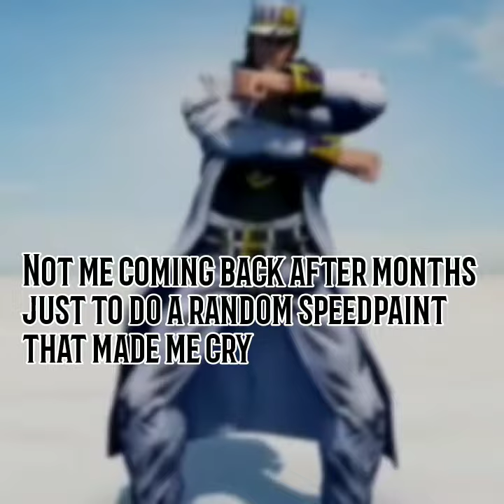Eric and his wife lol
I HAD TO CHANGE HER FUCKING NAME CAUSE I HATED FUCKING "CRISTINA" 🤢🤢🤢 IT DOESNT ROLL OF THE TOUNGE BUT I STILL NEEDED BER NAME TO START WITH A C. and then I remembered my ex girlfriend caroline who was such a shy  soft Sweetheart and I was like 👁️👁️✨ yeah that's the one.  her name is caroline

also welcome to an episode of kayla is now a jojo brainrot.